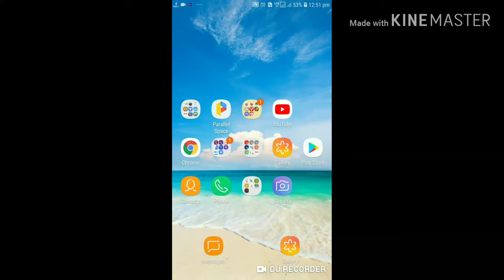How can I make Real money online Paid surveys swagbucks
swagbucks paid survey site